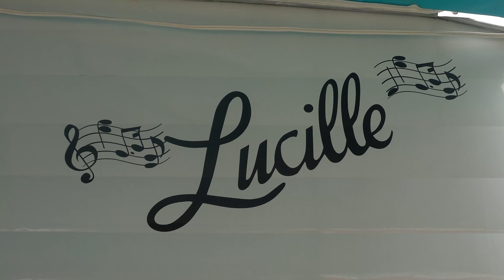2022 Symco Weekender Preview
Symco Weekender is a traditional rod & custom show in Symco Wisconsin with a host of other events running through the weekend. This show is one to see for the cars and the venue which has to be one of the coolest around.